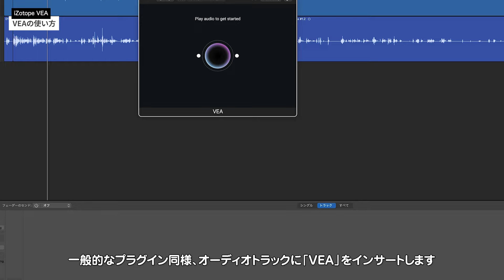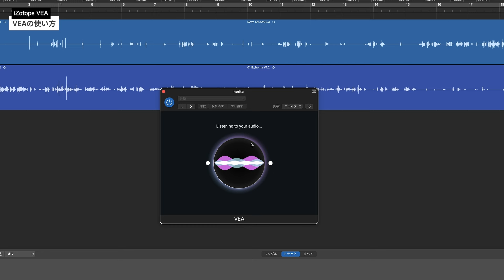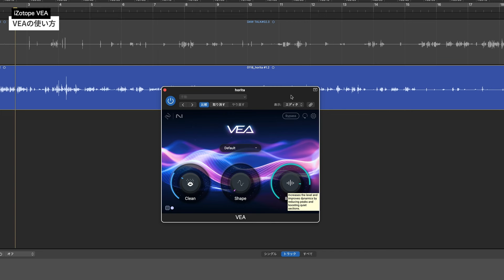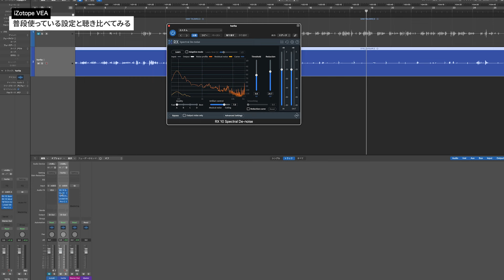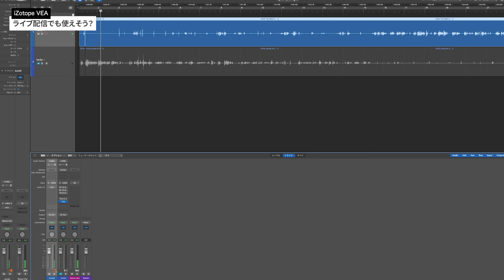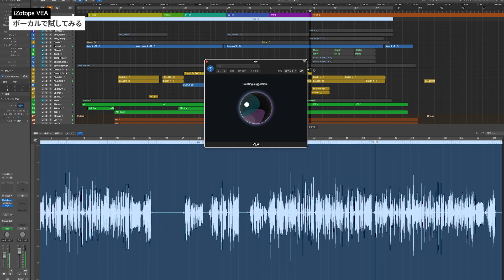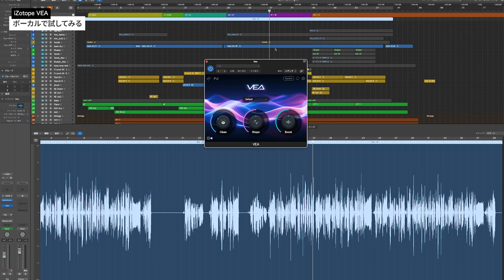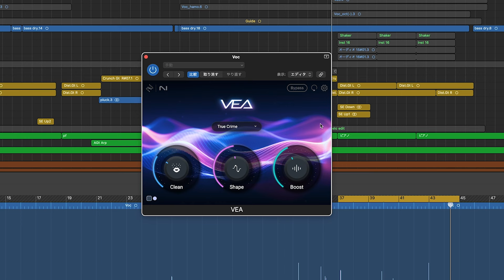iZotope / VEA ボイスコンテンツの音声処理に最適なAIオーディオ・エンハンサーを試してみました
iZotopeから新たにリリースされた「VEA」を紹介します！
動画の後半ではボーカルにも試してみました。

0:00　はじめに
0:36　VEAの使い方
5:33　普段使っている設定と聴き比べてみる
6:37　配信でも使える？
7:23　ボーカルで試してみる
9:35　まとめ